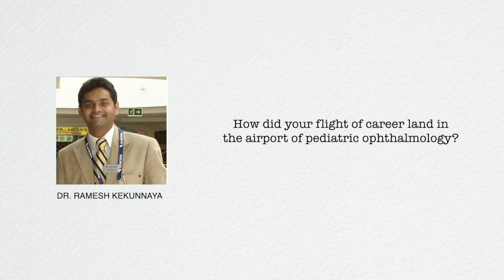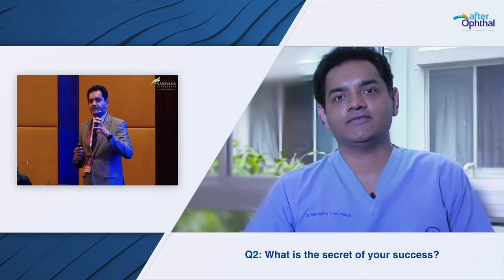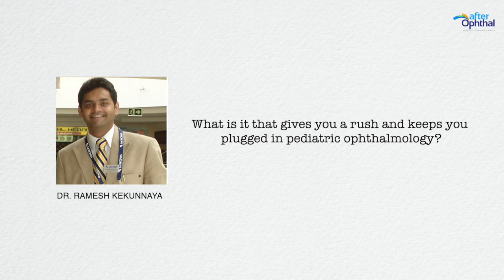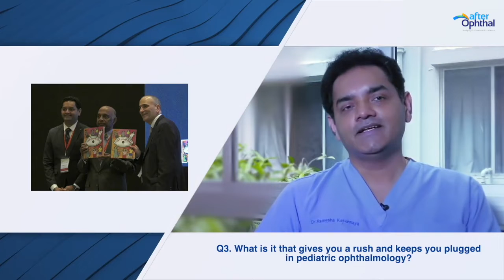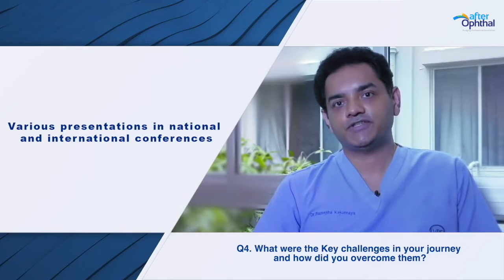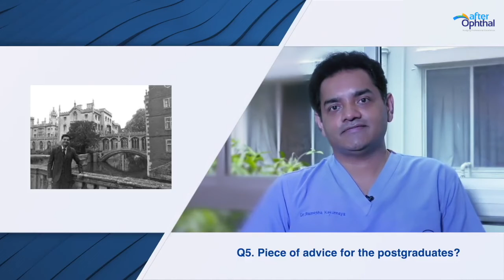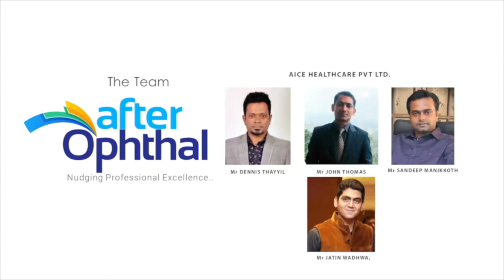Dr. Ramesh Kekunnaya on his professional journey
Dr. Ramesh Kekunnaya is the Head, Jasti V Ramanamma Children’s Eye Care Centre, LVPEI, Hyderabad. He is the reviewer of various journals BJO , IJO , EJO , JAAPOS , AJO eye and strabismus with over 185 scientific articles in National and International journals. He is an executive bureau member of WSPOS and administrative council member of ISA. He completed graduation from Karnataka Medical College, Hubli and post-graduation from Government Medical College, Mysore. He further pursued fellowship in Paediatric Ophthalmology form premier LVPEI and fellowship form Jules Stein Eye Institute, University of California, Los Angeles, USA.
Dr. Kekunnaya’s innovations in the specialization earned him the prestigeous ‘Achievement award’ from the American academy of Ophthalmology (AAO) in 2012 and paediatric ophthalmology section editor’ for British Journal of Ophthalmology (BJO),
He continues to deliver superior clinical outcomes for children with varied eye disorders.